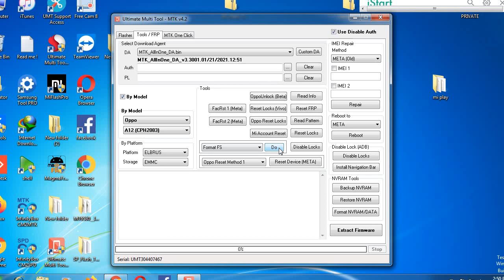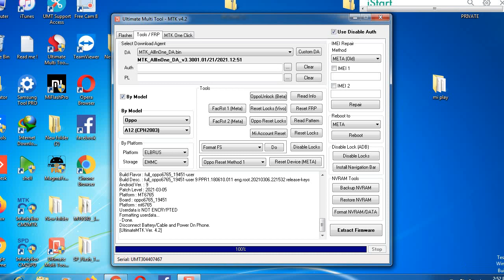Oppo A12 unlock by umt | CPH2083 unlock | Pattern Unlock by umt | Pin Unlock | Password unlock umt